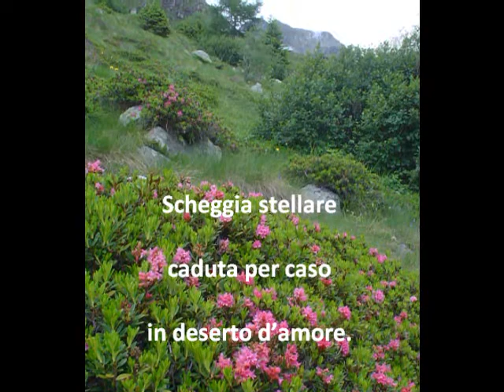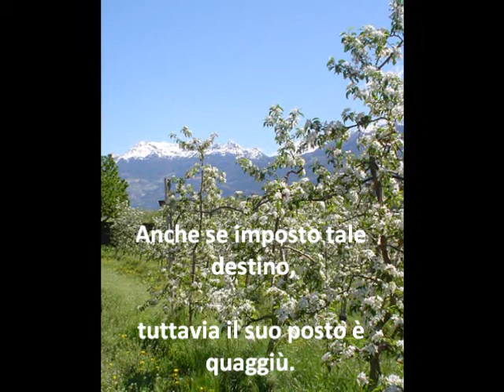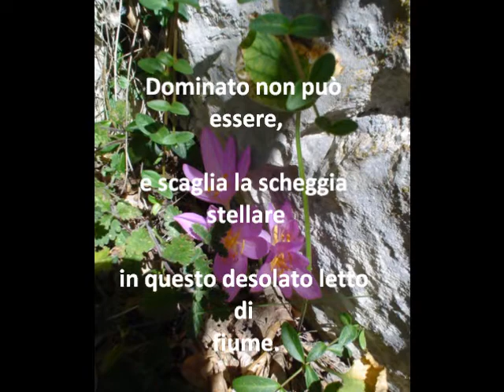SCHEGGIA STELLARE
Poesia con foto mie